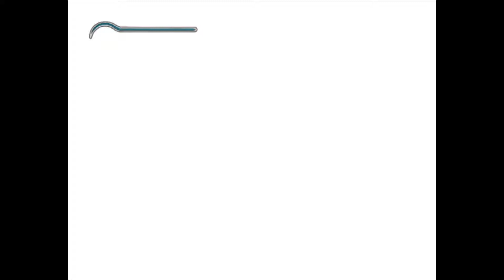Prince of Persia: The Sands of Time - No Commentary - Part 1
Join me yet again, on a trip down memory lane. This time we're playing Prince of Persia: The Sands of Time!

Have any fond memories or stories from this game? Share them with me in the comments!